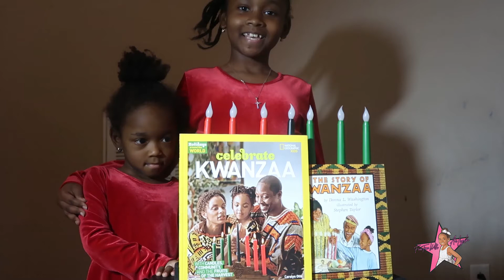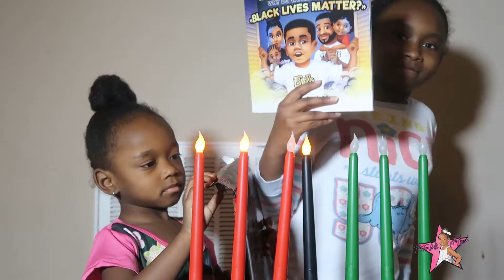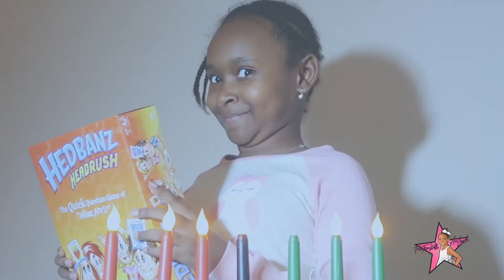Kwanzaa 2020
Hey guys. Do you know about Kwanzaa? It's a holiday celebrated by African Americans and it starts the day after Christmas and lasts for 7 nights. People celebrate in different ways. Here's how we celebrated in 2020. It was really fun to learn something new. Our parents would like for us to learn more about how heritage, being that not everything is taught in school.

If you would like to get the books featured in this video just head on over to Amazon. They now have an activity book as well.
The Ellises books:
Kindle book
Activity book
Kwanzaa books: